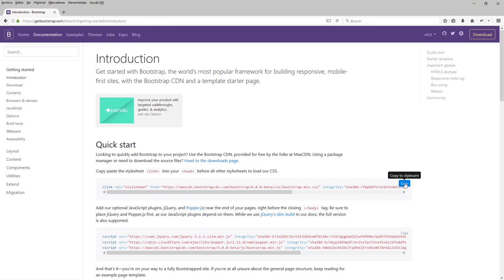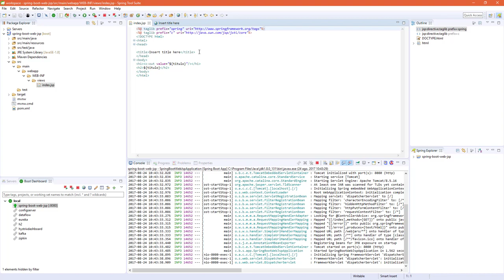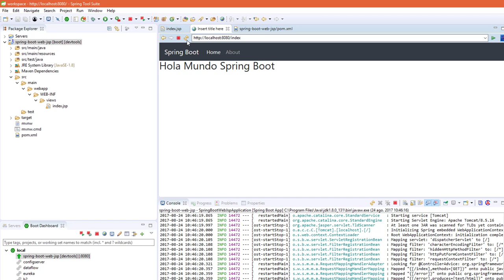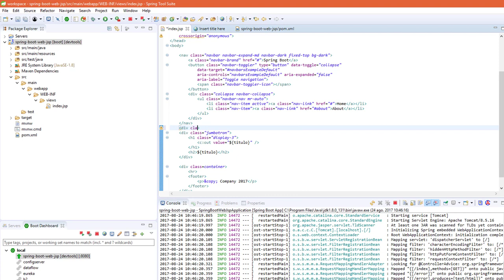Decorando vista con Bootstrap CSS y HTML5